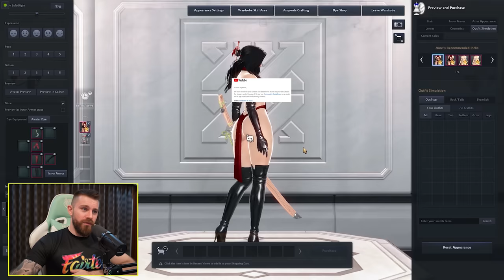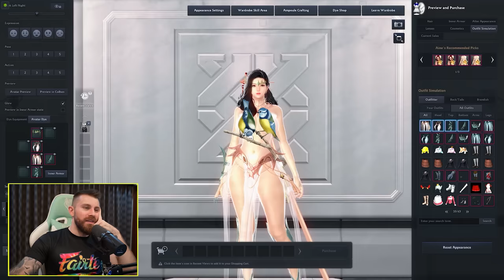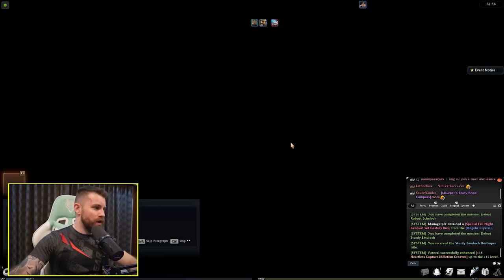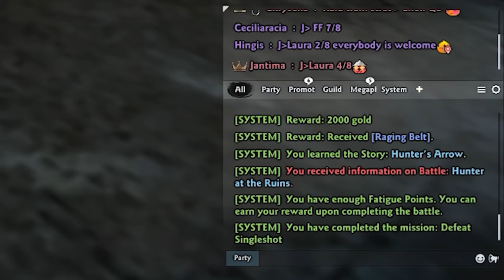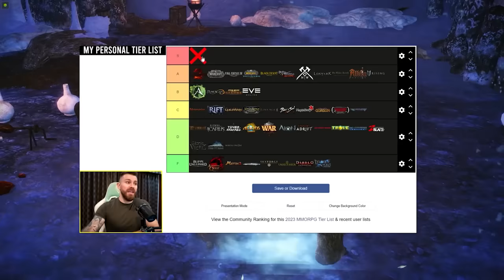Vindictus In 2023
Vindictus is an instanced free to play MMORPG that released all the way back in 2010 and to this day is still considered to have some of the best action combat in the MMO genre, I’ve covered Vindictus a few times over the years but now in 2023 the game has 22 different playable classes each of which have their own weapons, personality and ultra-flashy skill combos.

In terms of content Vindictus has a main storyline which mostly tells the narrative via text, stage based dungeons that can be taken on either solo or in a group as well as 8 player raid bosses once you hit end game with the current level cap as of making this video being 110.

Is Vindictus still alive in 2023? Has the game made any improvements since the last time I covered it? Find out in this video,

Links

Vindictus 2023 MMORPG Steam Description

A malevolent force shrouds the land and monsters terrorize the last bastions of humanity. All seems lost and yet one hope remains: you.

Take control of a mighty mercenary and leap into the heart of one of the most action-packed MMORPG experiences available. Master the art of combat as you utilize brutal combos, devastating magic and the environment itself to wreak destruction on your foes.

This is unlike any MMORPG you've experienced before. This is Vindictus.
Key Features:

Brutal Combat – Experience a complex and fast-paced combat system that raises the bar for the MMO genre. There are dozens of combos to learn and spells to cast, and mastering them is the key to survival.
Avatar of War – Choose from sixteen distinct characters, including hulking behemoth Karok and exiled princess Lynn. Each has their own set of skills, exclusive armor and a unique personality. Learn their strengths and weaknesses to conquer your foes.
Forged in Blood – The monsters of Vindictus are some of the most fearsome you will ever face, so massive they blot out the sun. The greater the beast, the tougher the challenge, and the greater the rewards.
Brothers in Arms – Some horrors are too terrible to be faced alone. Team up with friends, form a clan, and take on Vindictus’ mighty raid bosses. Coordination is key, and only the strongest will survive.
Visual Assault – With higher fidelity than nearly every other MMO on the market, Vindictus boasts highly-detailed characters and monsters, explosive particle effects and massive battle arenas.